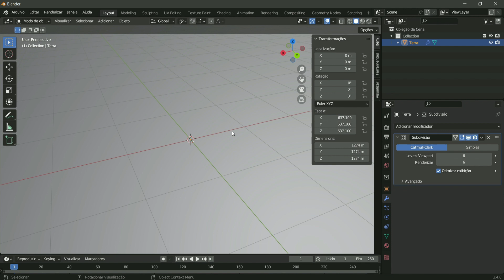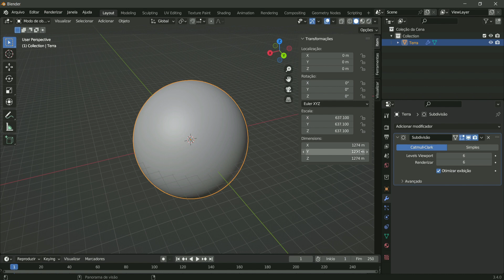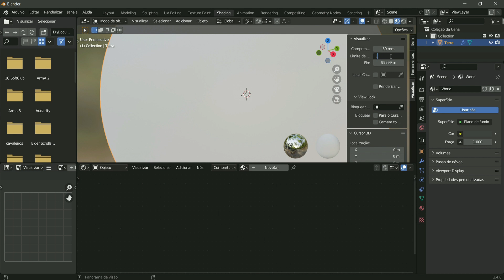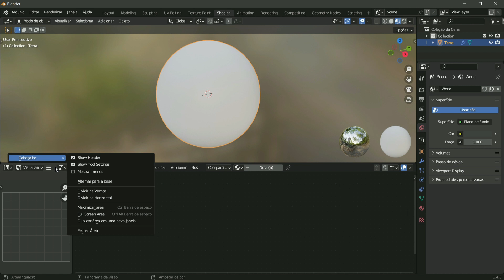Aula 02/11 | Como fazer a Terra realista | Blender em Português | Ajustando a visualização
Aula do projeto Blender, criando um cenário da terra.